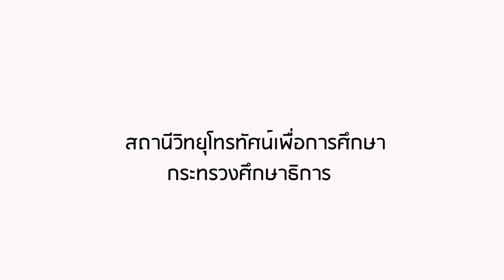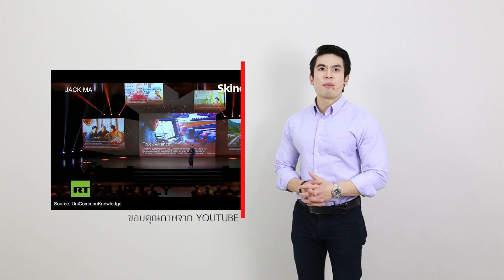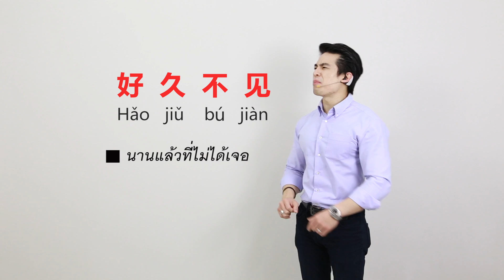Chinese club by ครูพี่ป๊อป Chinese Pop-up Ep.1 คำทักทาย สวัสดี หนีห่าว!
สถานีวิทยุโทรทัศน์เพื่อการศึกษา กระทรวงศึกษาธิการ ร่วมมือ กับ สถาบันภาษา Chinese Pop-up และครูพี่ป๊อป จัดทำรายการสอนภาษาจีนสำหรับผู้ที่สนใจศึกษาและนักเรียนเพื่อใช้ในการเตรียมตัวสอบเข้ามหาวิทยาลัย